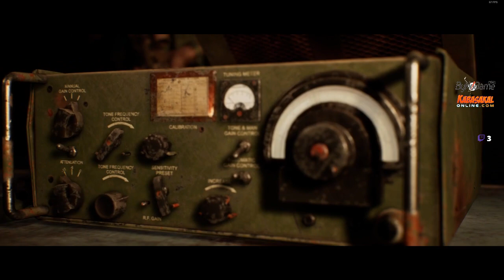The Dark Pictures Anthology House of Ashes B7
Film gibi senaryoya devam